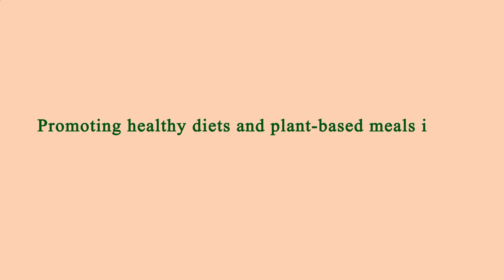Close to Me Restaurant - Close to Me Restaurants - Los Angeles 90011, Los Angeles County, CA, US